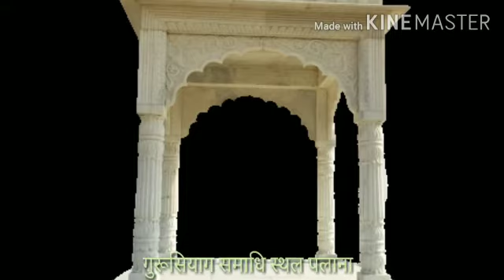Guru siyag samadhi sthal palana Bikaner